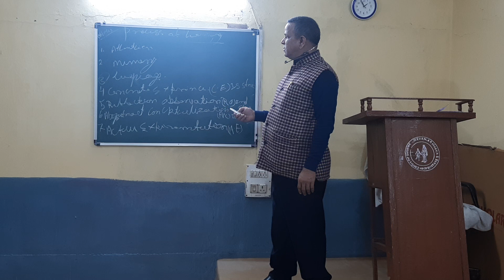process of Learning